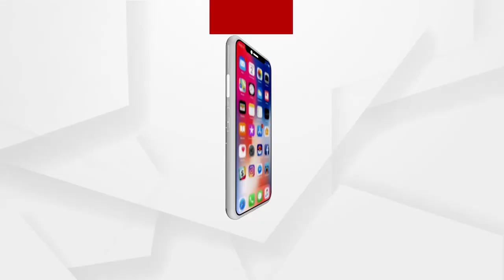Babula Bujhile Hela: ନନା...ଆଉ ମୋଟେ ଖେଳନା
କହିବ ଯଦି ଚଉଦ ପୁରୁଷ ଖୋଳିକି ଦେଖେଇଦବୁ !